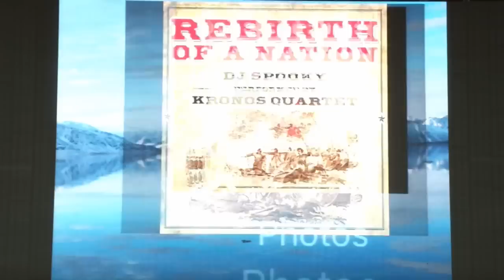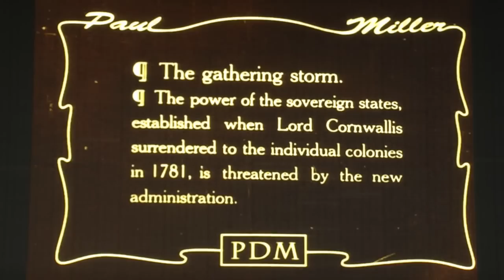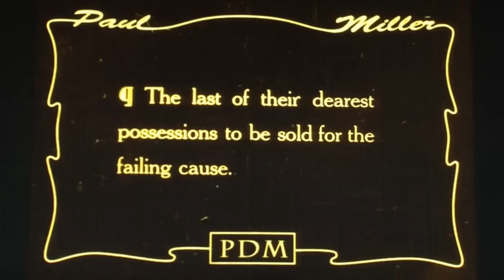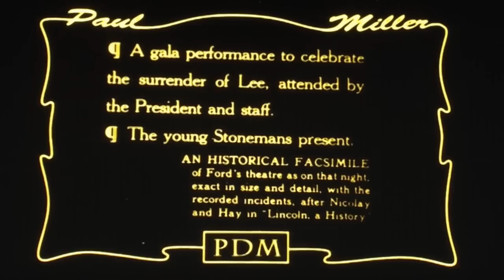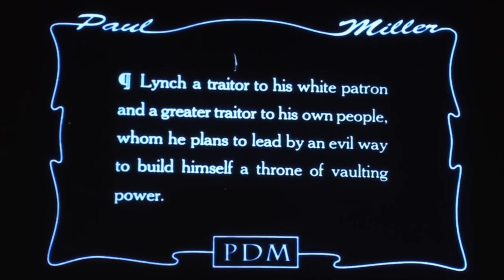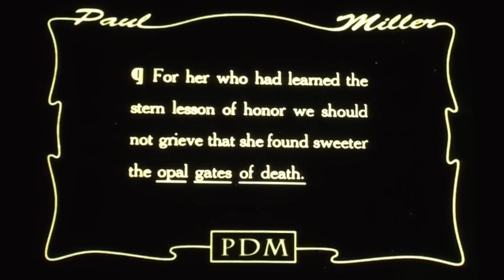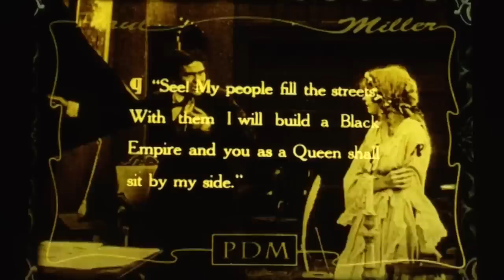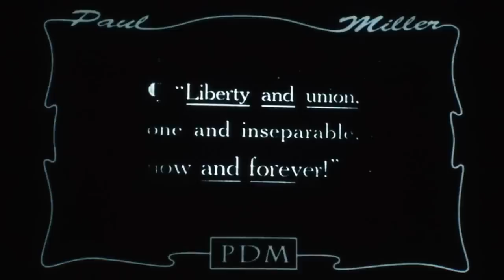DJ Spooky’s Rebirth of a Nation at Millennium Park (6/20/16)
Washington, D.C.-born Paul D. Miller aka DJ Spooky is a composer, multimedia artist and writer whose work immerses audiences in a blend of genres, global culture, and environmental and social issues. Rebirth of a Nation was his first large-scale multimedia performance piece, which has been performed more than 50 times in venues around the world, from the Sydney Festival to the Herod Atticus Amphitheater in Athens, Greece.

The 2016 Millennium Park Summer Music Series will offer an exciting line-up of 18 FREE outdoor concerts every Monday and Thursday, June 6 – August 25, 2016 (except where noted) at the Jay Pritzker Pavilion in Millennium Park. Complete schedule